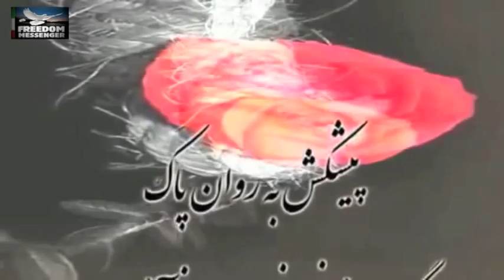Tribute to 5 Iranian stars who were hanged 09.05.10 - اعدام گل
به یاد شهدای راه آزادی فرزاد شیرین علی فرهاد و مهدی

به یاد شهدای راه آزادی:

فرزاد كمانگر
علي حيدريان
فرهاد وكيلي
شيرين علم هولي
مهدي اسلاميان

In memory of Martyrs for Freedom Of Iran:

Farzad Kamangar
Ali Heydarian
Farhad Vakili
Shirin Elm howli
Mehdi Eslamiyan

We Will Continue your fight...